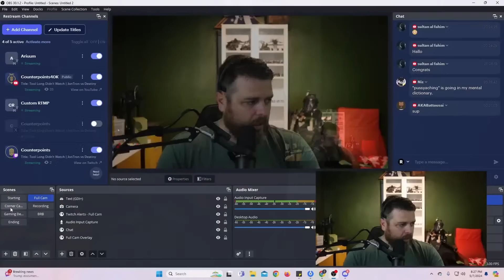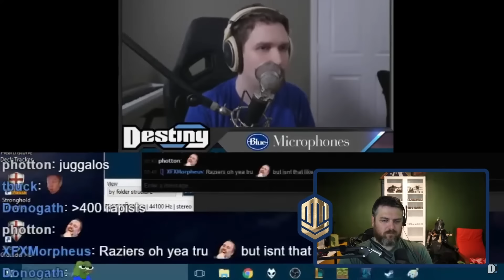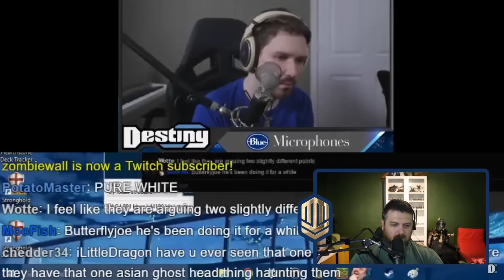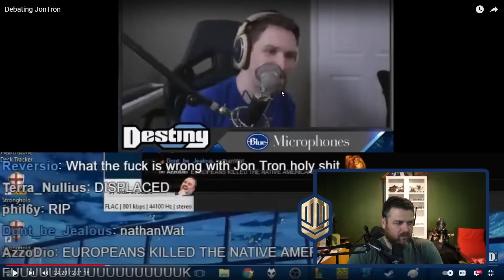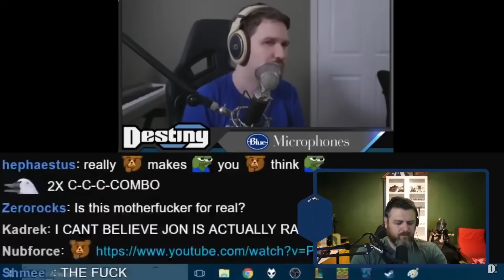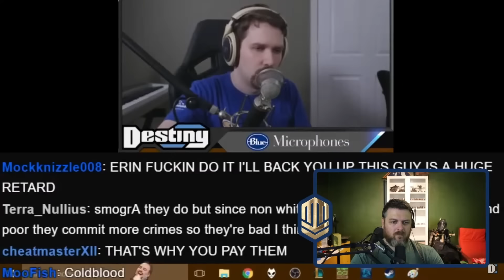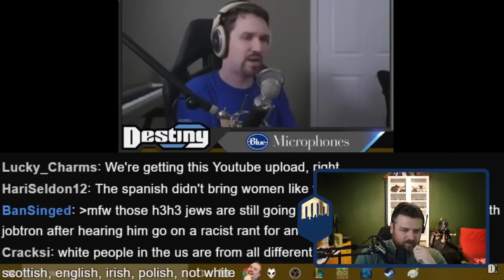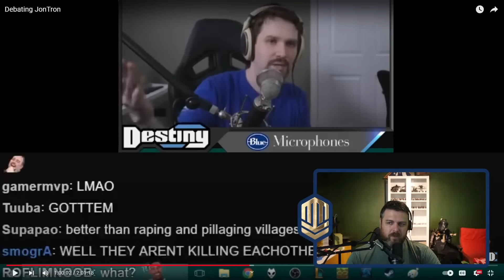Destiny vs JonTron Part 1 | Too Long Didn't Watch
Reviewing the greatest debates in TwitchPol History